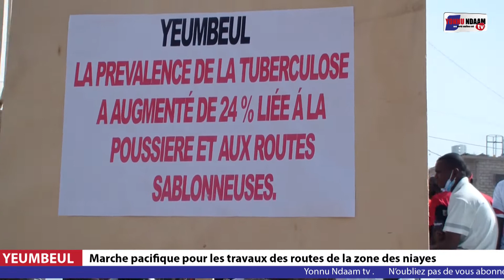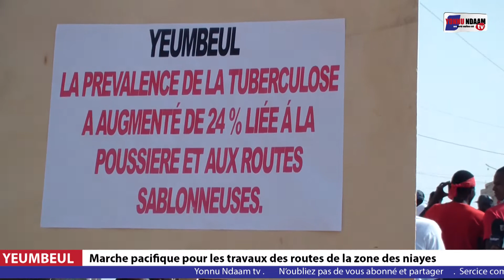YEUMBEUL MARCHE PACIFIQUE POUR LES TRAVAUX DES ROUTES DES LA ZONE DES NIAYES